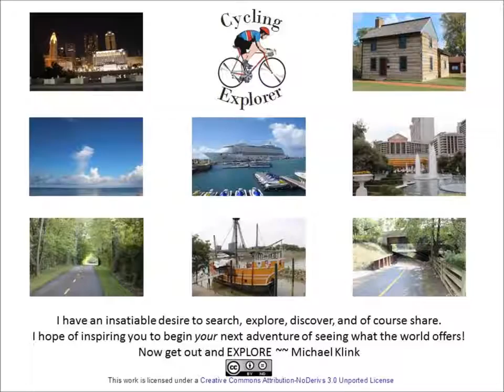Stain Glass of Congregation Ahavas Sholom - Bexley Ohio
Explorers Are Us - I invite you to stop in and visit a very warm and friendly synagogue, run by a very special Rabbi. The stain glass is absolutely stunning and if you have not driven by at night, you should!

Filmed on Location: Congregation Ahavas Shalom -- Bexley Ohio.